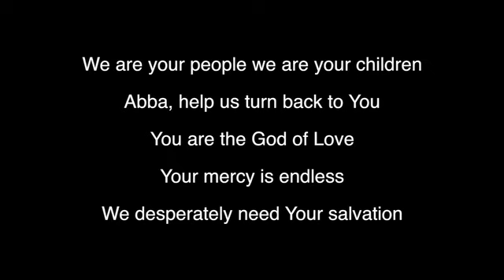We are Your people, we are Your Children…